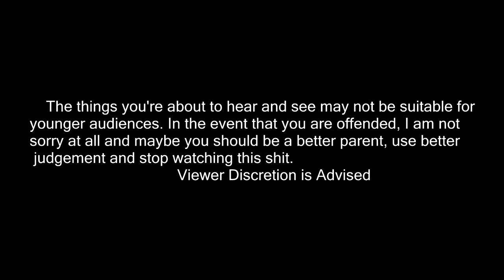Let's Play L4D2 (L4D1) Dead Air [2]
All going according to plan... for now...